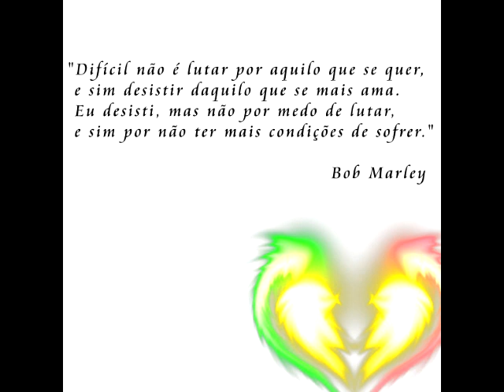New & Roots Sound Vol. 1 - Melhores reggaes que tocavam no Mormaço - Belém/PA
Este é o New & Roots Sound Vol. 1, cd que produzi em 2009 com os melhores reggaes que tocavam no Mormaço

0:00:00 Singer Blue -- Never Stop Praise Jah Jah
0:02:02 Richie Spice - Blood Again
0:04:13 Cañas & Jahvy - Babylon Stop
0:06:11 Mikey Dread -- Roots and Culture
0:08:21 Ras Boti - Hoy habrá fight
0:10:23 Famara - The Talisman
0:12:21 Alborosie - Herbalist
0:14:08 Alborosie - Kingston Town
0:16:48 Gentleman - Superior
0:19:05 Tanya Stephens - It's A Pity
0:21:13 Million Stylez - Everyday
0:23:05 UB40 - I'm Not Fooled So Easily
0:25:35 Mr. Vegas - Do You Know
0:27:59 S.O.J.A. - You Don't Know Me
0:29:52 Jah Cure - What Will It Take
0:32:09 Ini Kamoze - Wings With Me
0:34:05 Freddy Mckay - Peace in the Garden
0:36:07 Jimmy Lindsay - Ho, Lord
0:38:37 Funky Brown - I See You
0:41:12 The Man X & The Wailers Band - It Won`t Come Easy
0:43:12 Melô de Cotijuba
0:45:00 Duane Stephenson - Cottage In Negril
0:47:18 Mystical Youths - Rasta School
0:49:51 Wayne Wade - Lady
0:52:12 Woodrow Noble & Prince Hammer - Reggae At The Best
0:54:11 Dawn Penn - No, No, No
0:56:23 Rebelution - Feeling Alright
0:58:15 Bris Zaboa - Outros Oceanos
1:01:58 Yeman Jah - Reggae da Ladeira
1:05:13 Jaafa Reggae - Sentir o Som
1:11:07 Último Romance - Los Hermanos [FAIXA OCULTA]